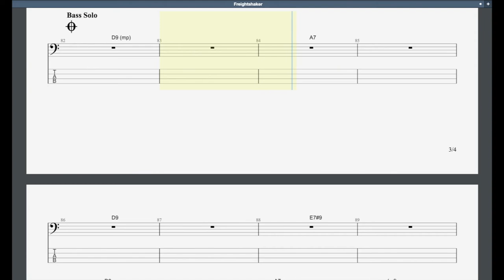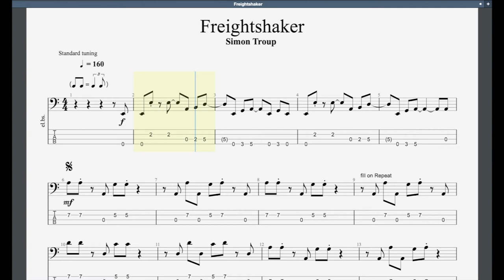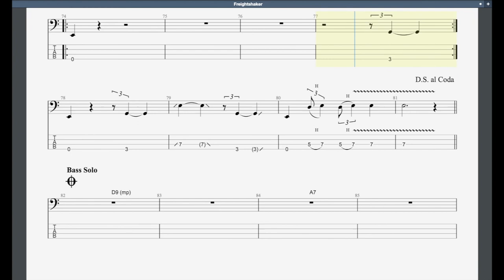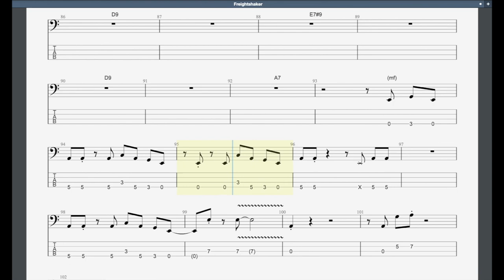Freightshaker Rockschool grade 8 Bass